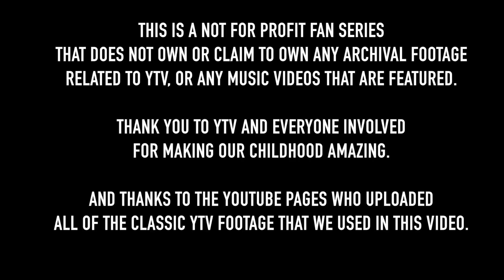BACKSTREET BUDS AND SPICE GIRL LOVE! TARZAN DAN PT.2 S02E02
PART 2 of our interview with TARZAN DAN of THE HIT LIST. In this episode we discuss his bromance with The Backstreet Boys that has lasted over 20 years, meeting the Spice Girls before they hit it big, how great the 90's was for music and much much more!